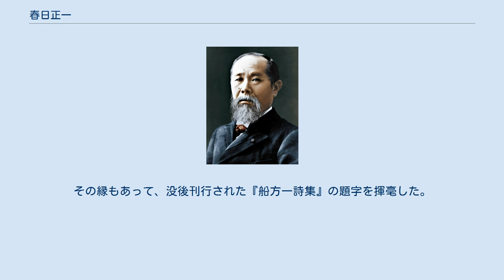春日正一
春日 正一（かすが しょういち、1907年2月13日 - 1995年2月22日）は、日本の政治家。
日本共産党から、衆議院議員1期、参議院議員2期を務めた。
 長野県上伊那郡赤穂村（現・駒ヶ根市）出身。
高等小学校卒業後上京し、芝浦製作所勤務の頃に労働運動に参加する。
電機学校(現東京電機大学)卒業。
1928年日本共産党に入党、まもなく三・一五事件で検挙され、懲役5年の判決を受ける。
満期出獄後、京浜工業地帯でひそかに党再建の運動をつづける（京浜グループ）が、1940年5月、ふたたび検挙される。
 戦後、出獄すると、再建された日本共産党の幹部として活動し、1945年12月の第4回大会で中央委員候補、まもなく政治局員。
1949年の総選挙で旧神奈川1区から、衆議院議員に当選するが、1950年にGHQの命令で公職追放を受け失職。
さらに1950年7月、団体等規正令に基づく出頭命令を拒否した団規令事件で逮捕状が出されて逃亡するも3ヶ月後の同年10月に逮捕された。
裁判で懲役3年の実刑が確定し、1953年まで獄中にあった。
 1954年3月、党中央指導部議長就任。
1958年、党中央委員会幹部会員。
 その後、1965年の参議院議員選挙に、全国区から立候補、全国2位の得票で当選、1971年にも当選し、連続2期、参議院議員としてつとめた。
その間、1974年から参議院懲罰委員長もつとめている。
1977年の選挙で3選目をめざしたが落選、活動の第一線から隠退した。
この間日本共産党国会議員の沖縄渡航の権利が得られて、1970年4月28日、同僚議員林百郎と共に公然と沖縄の土を踏んだ。
 義弟（妻の妹の夫）は、労働者詩人の船方一。
その縁もあって、没後刊行された『船方一詩集』の題字を揮毫した。